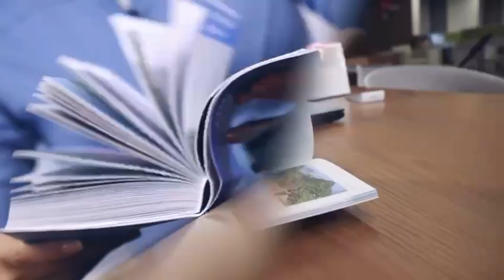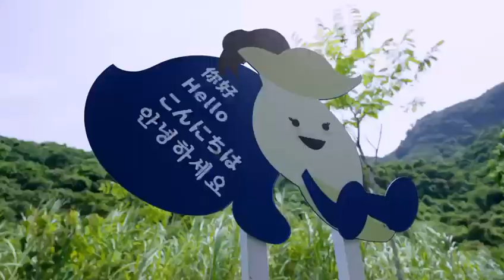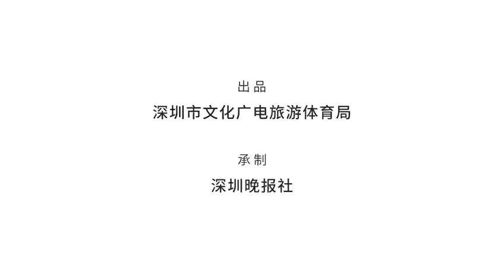【山海步道 百趣深圳】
野性十足的山林郊野、豐富多樣的物種生境、富有活力的文化街區、挑戰不斷的行走樂趣……《徒步深圳①》帶您一口氣走讀萬里鵬城，領略城市魅力與山海風貌，探尋新戶外天堂的浪漫野趣。繁體版與英文版上線，深圳市登山戶外運動協會會長厲偉、中國香港攀山及攀登總會秘書長禤志堅聯袂推薦！